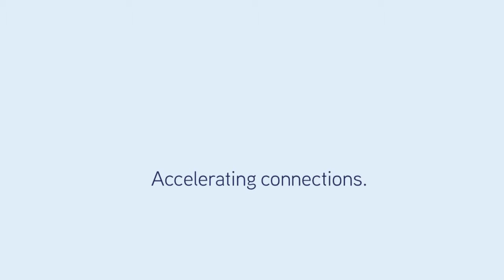Fulham Road Plaza Shops - Gulliver - Townsville - For Lease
Shops 1 & 2 - Highly Exposed Neighbourhood Centre.

This Neighbourhood Centre has two retail vacancies available for Lease and would be ideal for the small business user. There is a vacancy of 51m2 and 126m2 currently available that could work for either retail or office use.

Great signage opportunity is available plus ample parking on-site. Reasonable rental is on offer so to arrange an inspection speak to Colliers International -  Shaun McLaren  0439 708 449 or Neville Smith  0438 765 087.